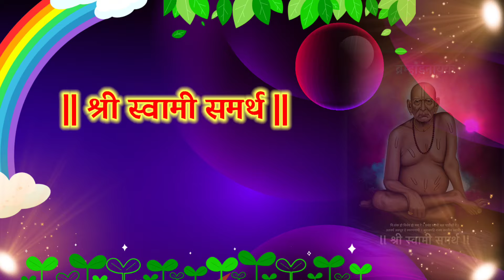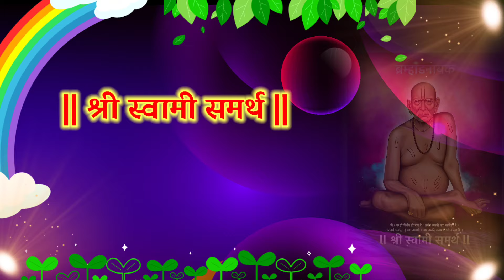🙏 या ठिकाणी ठेवा कासव घरामध्ये धन ,लक्ष्मी येत राहिल नकारात्मक ऊर्जा निघून जाईल